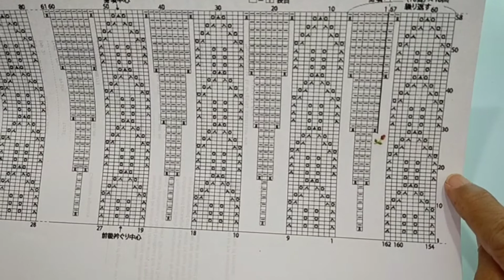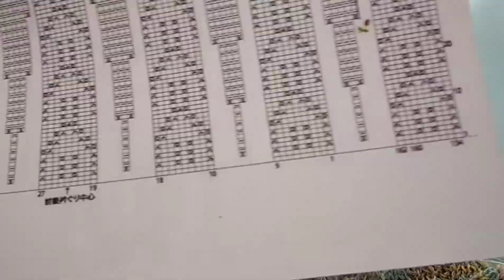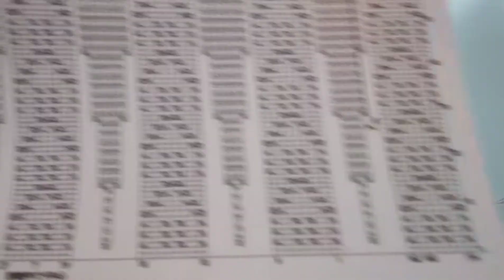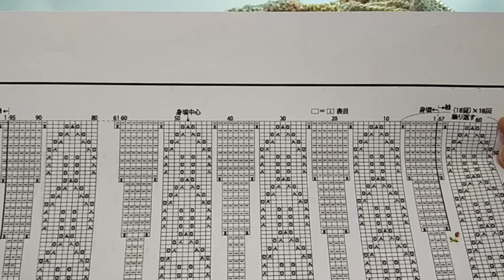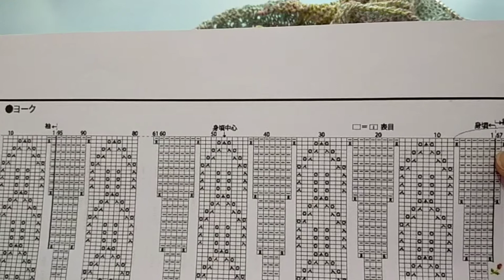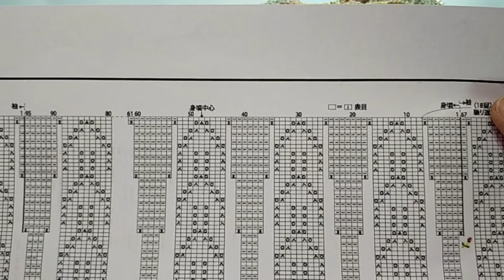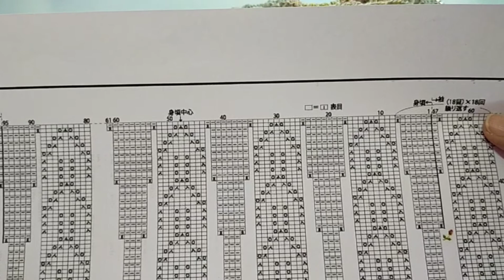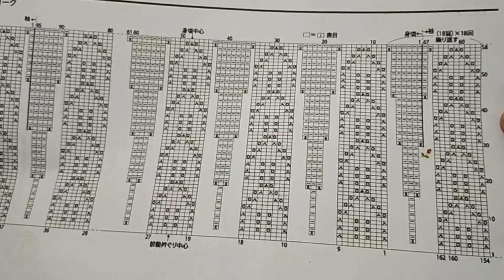เสื้อถัก Knitting #16 (21/6/2021)